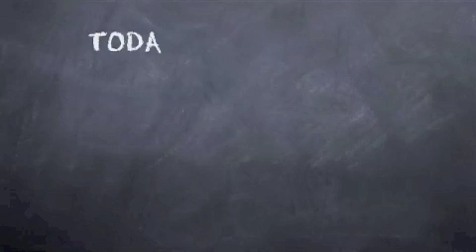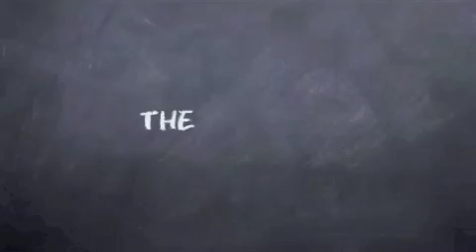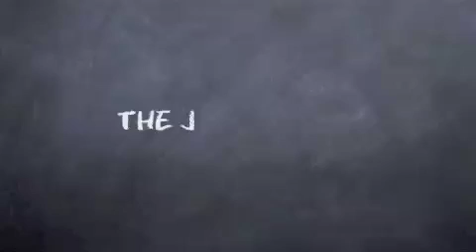HalfArsed-a Chef: The Gumboot Puree Challenge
Episode 2 of the reality cooking show that sees 13 South African hopefuls compete for the title of HalfArsed-a Chef. Presented by NoMU.